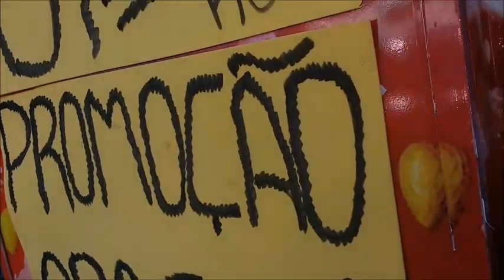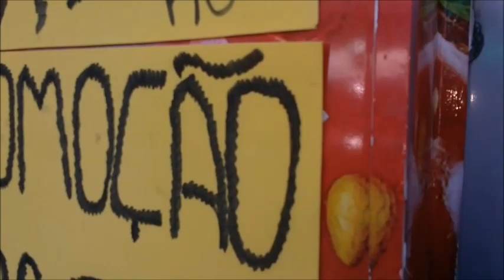Caminhada + compras no hortifruti